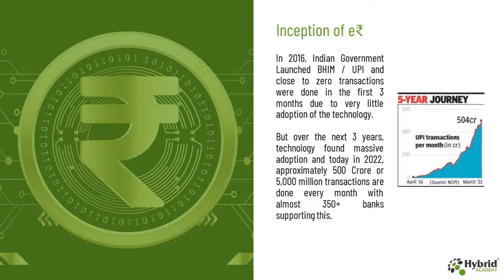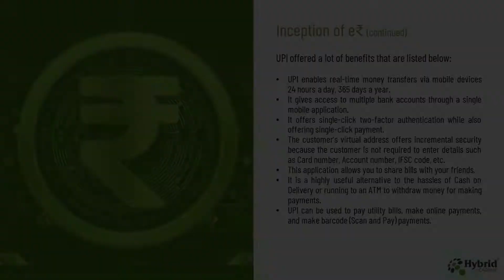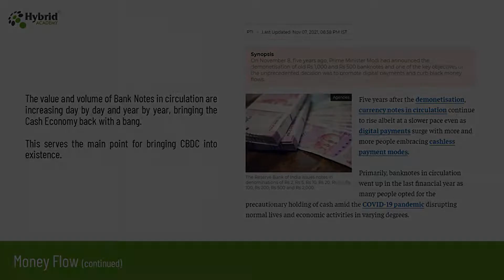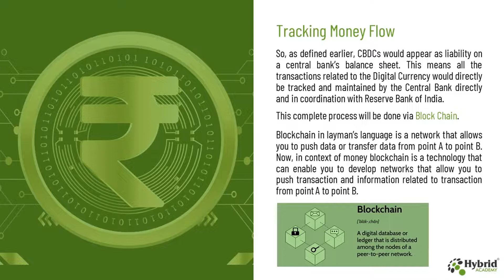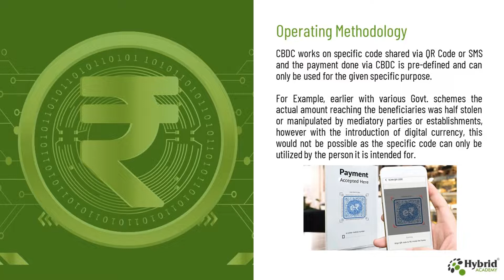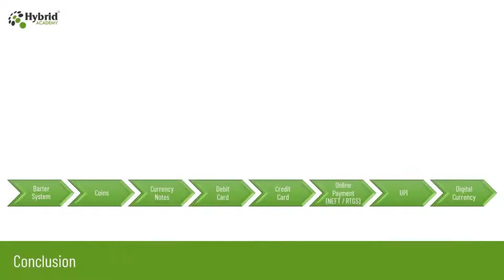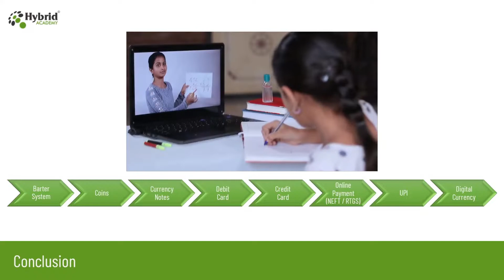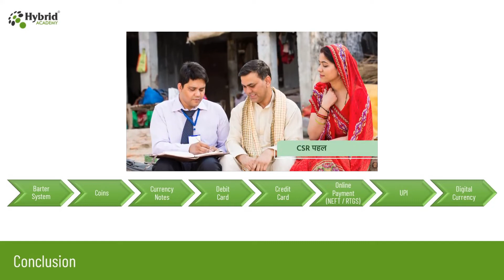e-Rupee | CBDC | Digital Currency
Here is all the information about e-Rupee or Digital Currency or CBDC, the India's DIGITAL CURRENCY!

-- VIDEO TIMELINE --

⏰ 00:00 e-Rupee
⏰ 00:05 The Inception
⏰ 02:42 Understanding Money Formats
⏰ 04:22 Money Flow
⏰ 05:16 What is CBDC?
⏰ 06:30 Tracking Money Flow
⏰ 07:15 UPI vs CBDC
⏰ 08:05 Motivations beind CBDC
⏰ 08:56 Operating Methodology
⏰ 10:28 Conclusion
⏰ 11:28 What Indian Govt. has to say
⏰ 15:12 Thank you for Watching

-- HASHTAGS --

-- VIDEO TOPICS --